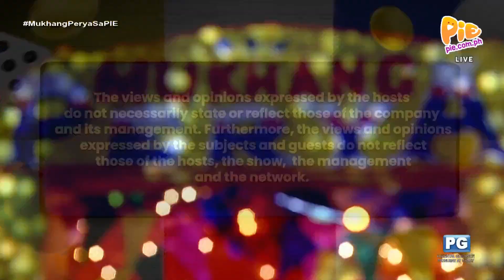Crazy as Pinoy performs their new single 'Lambing' sa Mukhang Perya! | PIE Channel